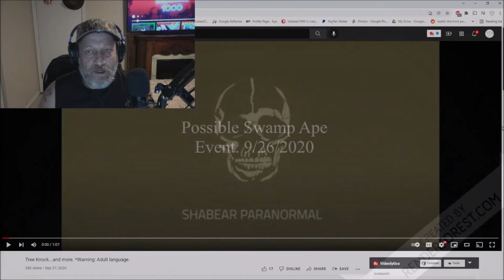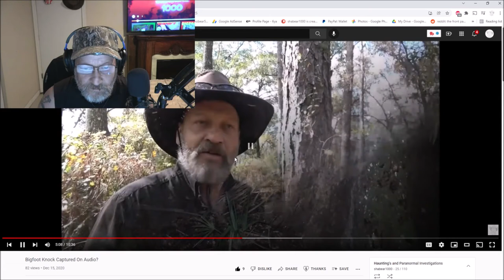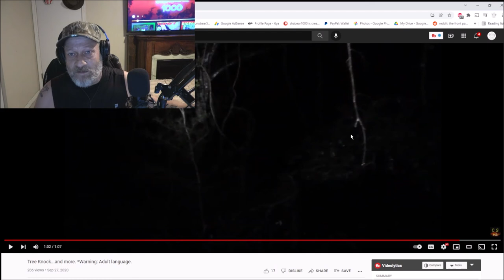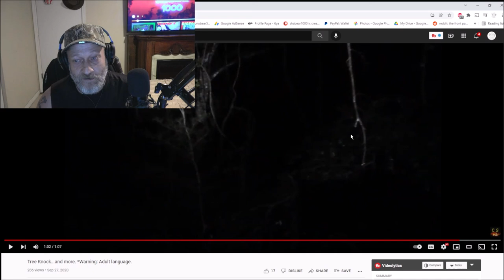YouTuber Captures Possible Skunk Ape Activity On Audio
This is so cool. If you're into bigfoot, this may peak your interest.